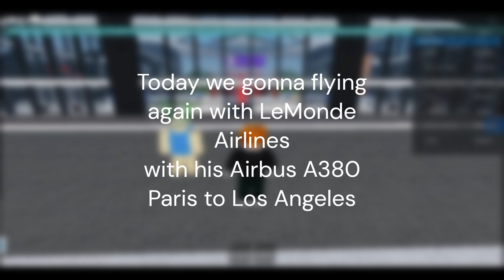ROBLOX | LeMonde Airlines Airbus A380 Paris - Los Angeles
From QuardCon Aviation

I'm flying again with LeMonde and his Airbus A380 going to Los Angeles.